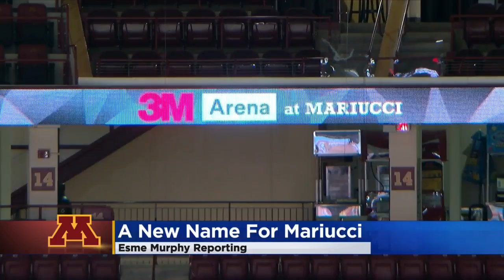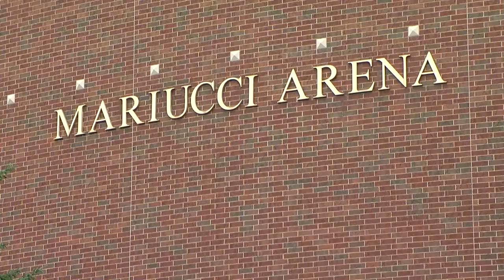Gopher Men's Hockey's Home Now 3M Arena At Mariucci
3M bought the naming rights to the hockey arena for $11,2 million for the next 14 years, Esme Murphy reports (2:31). WCCO 4 News At 5 – July 10, 2017